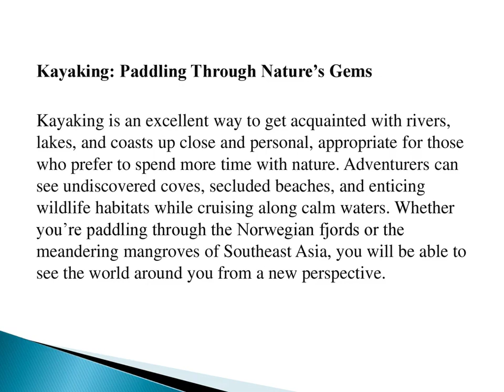Hong Chong Yi – Adventure Sports That Capture Nature’s Beauty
There has always been something appealing about nature that makes us want to be more connected to it. Adventure sports enable individuals to experience the full power and magnificent beauty of nature, fulfilling their craving for adrenaline while simultaneously enabling them to immerse in the splendor of the natural world completely. This blog discusses several kinds of extreme sports that not only allow people to go closer to and photograph the natural world but also provide us with thrilling experiences. If you have read Hong Chong Yi – The Latest Technological Advances in Skydiving, you already know how you can try skydiving safely.